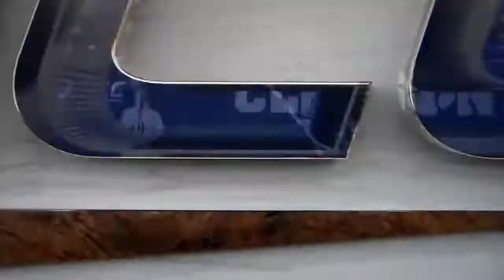Clemson softball's Valerie Cagle hits long home run over RF fence vs. Georgia Tech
Clemson softball's Valerie Cagle hits a long home run that travels well over the right field field and beyond a parked car with a group of Valerie's fans present vs. Georgia Tech, 4/29/22.